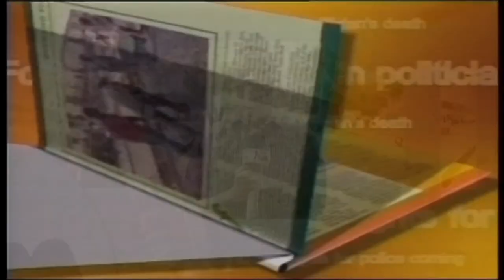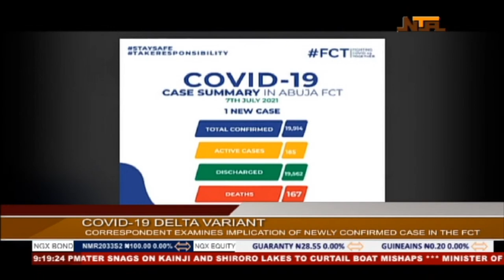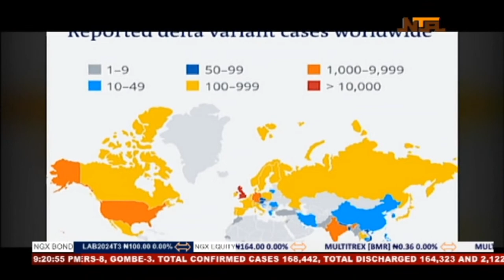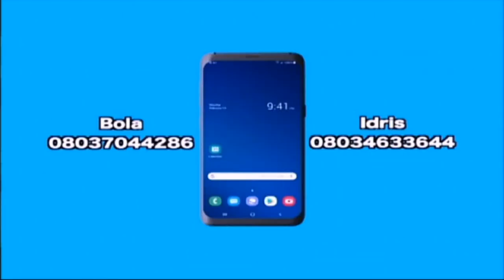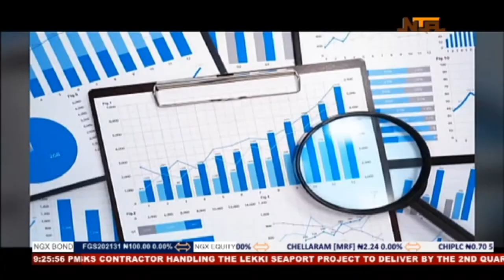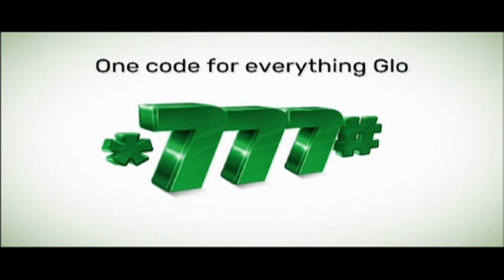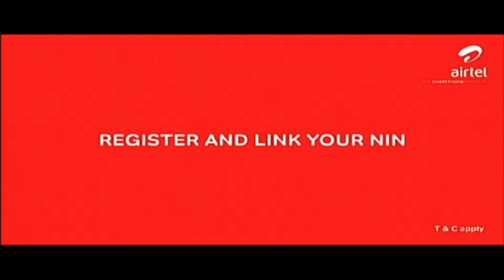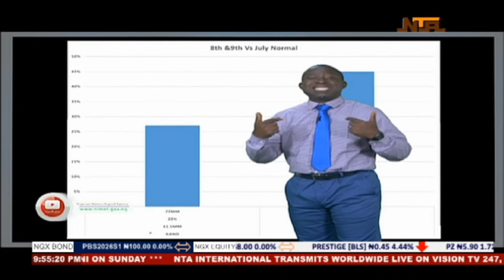NTA News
Abuja, Nigeria